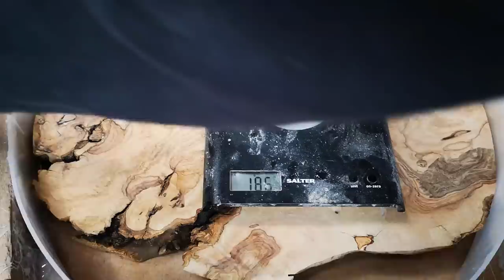Round epoxy resin table with olive wood - resin art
Welcome to new video.I hope you enjoy watching this video.
I want to show you how I make round epoxy resin table with olive wood